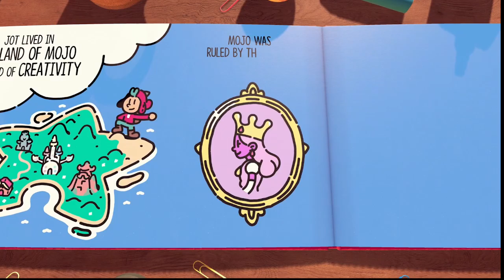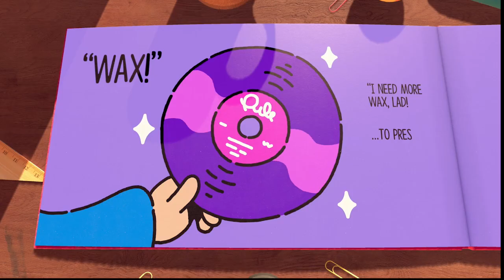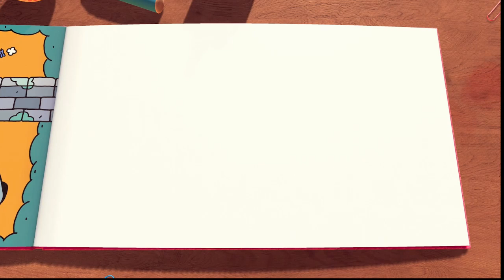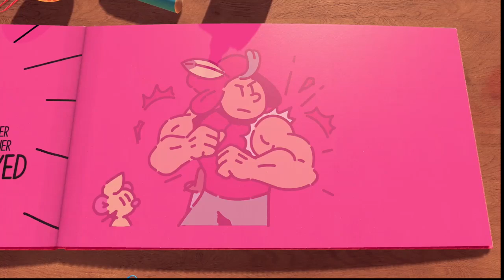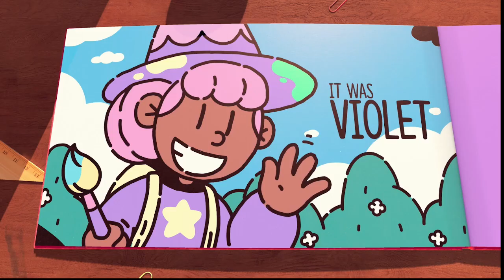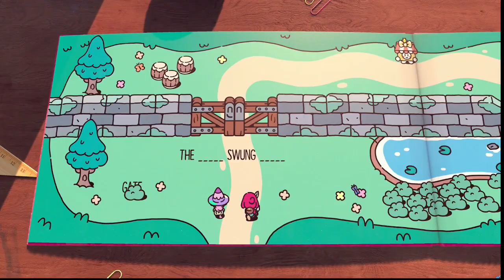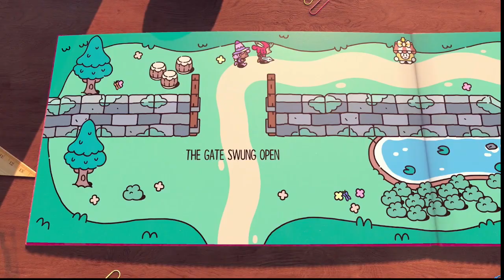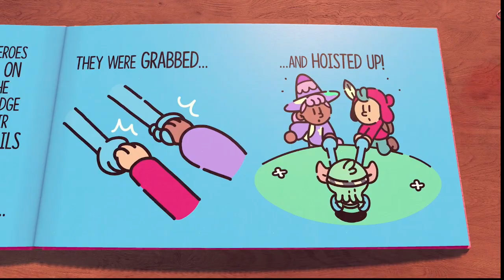Let's Play The Plucky Squire; Part 1: The Story Begins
Jot makes his way through his own storybook, but the villain changes the ending.